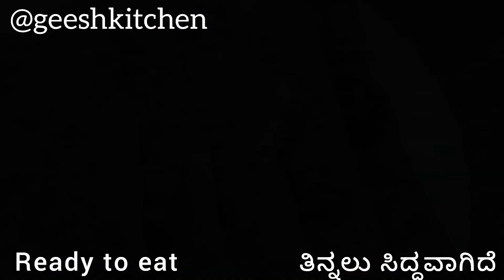ಕಾಯಿ ಹೋಳಿಗೆ/ಒಬ್ಬಟ್ಟು|Easy and Tasty Kayi Holige/Obbattu Habba Special recipe...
This video is dedicated to show easy yet mouth-watering recipe of Kayi Holige/Obbattu recipe a perfect option for this festive-season...so why wait grab up your apron and create that magic today:)